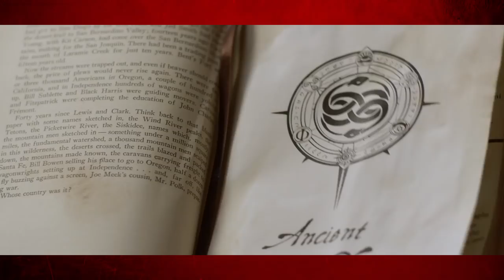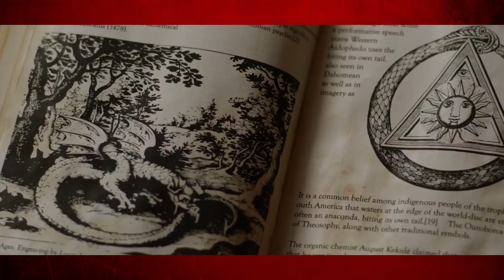Mine Games (2012) - Movie Review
We review the movie Mine Games directed by Richard Gray and starring Joseph Cross, Briana Evigan, and Rafi Gavron.

Synopsis

A group of young friends make an incomprehensible discovery in an abandoned mine, but the more they try to change the future, the more they seal their fate.